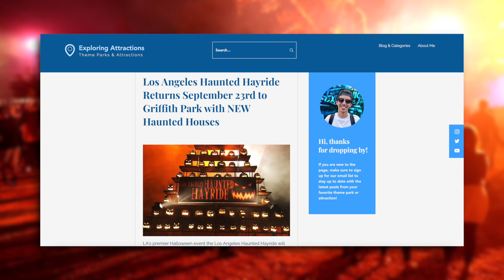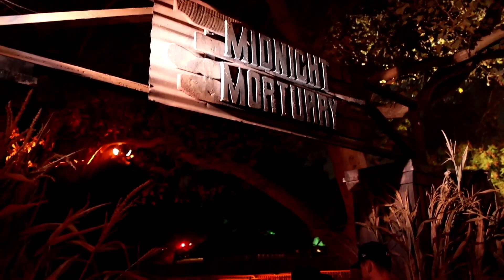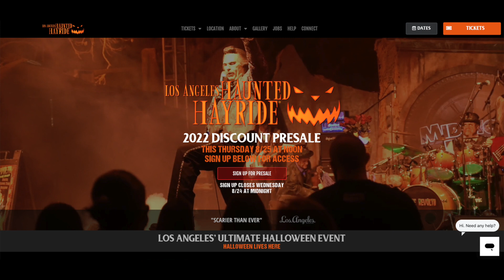Los Angeles Haunted Hayride 2022 Full Details & Haunted Houses | Griffith Park, CA